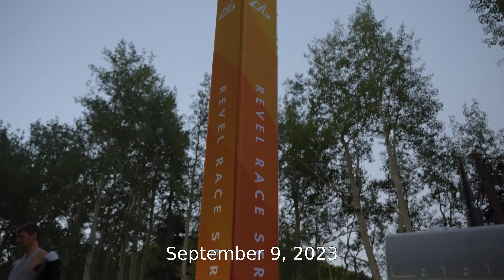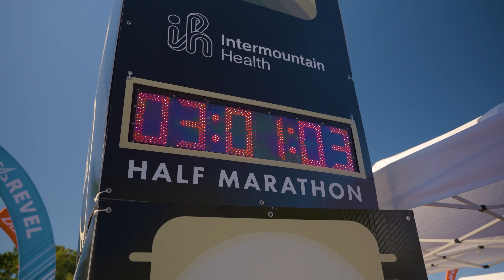2023 REVEL Big Cottonwood Presented by Albion Marathon: Jose Arevalo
Jose Arevalo in the 2023 REVEL Big Cottonwood Presented by Albion Marathon.